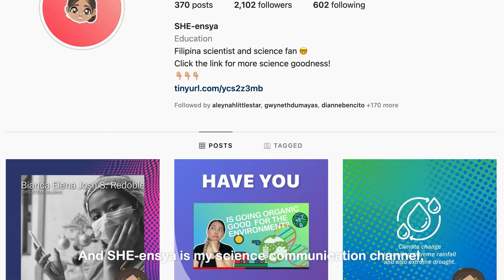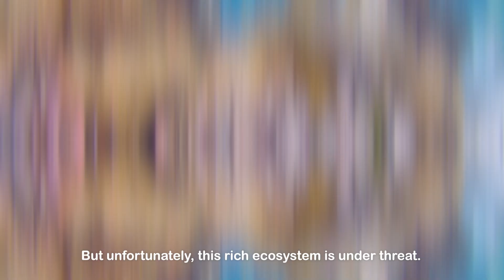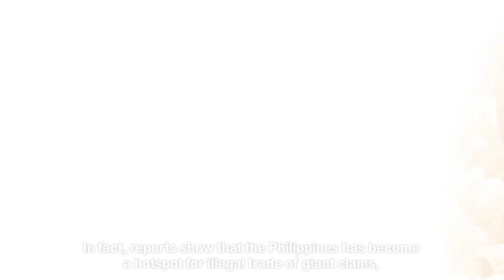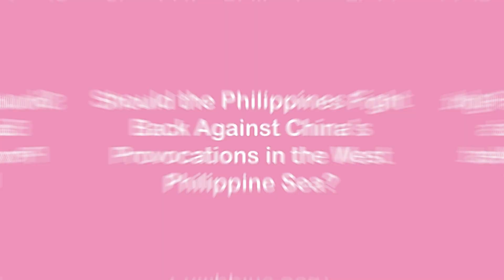How Do We Fight for the West Philippine Sea? | Filipina Scientist Weighs In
Did you know that the West Philippine Sea (WPS) is more than just a geopolitical hotspot? It’s also often called the “Amazon of the Sea.”
In this video, let’s talk about the latest developments in the WPS, exploring everything from territorial to satellite monitoring by the Philippine Space Agency (PhilSA). Learn how science and conservation efforts are battling to protect this treasure trove of our planet!

Share your thoughts, questions, and experiences in the comments below.

Written by: Jeffanie Solar and Dr. Chona Camille VinceCruz-Abeledo
Edited by: Harid Edo
Produced by: Agimat Productions